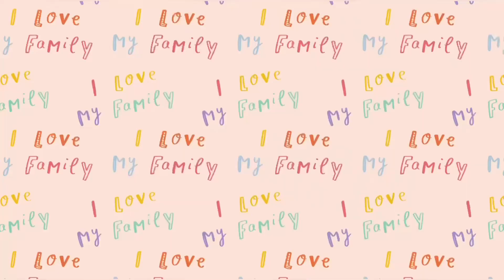🇰🇷🇵🇭Family’s Day Out | Beach Day | Relaxing Waves | Toddler and Dinosaurs